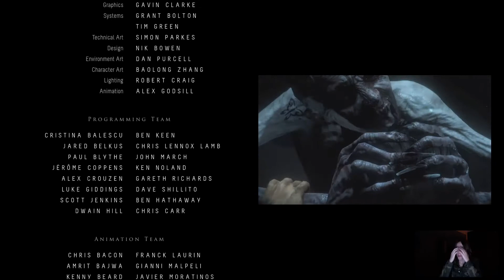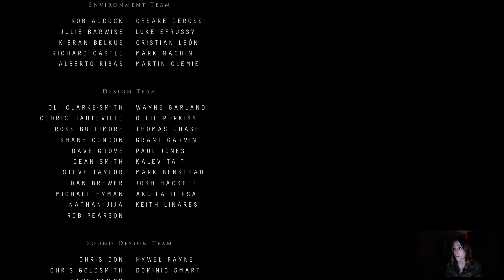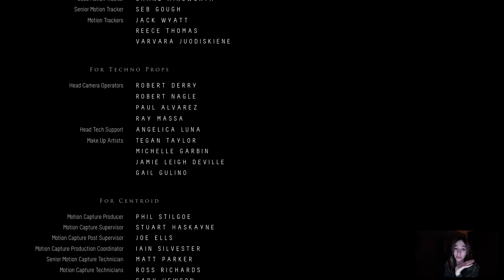Until Dawn (FINAL) | ¡Final inesperado! (2.0)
ABRE LA CAJITA PARA MÁS